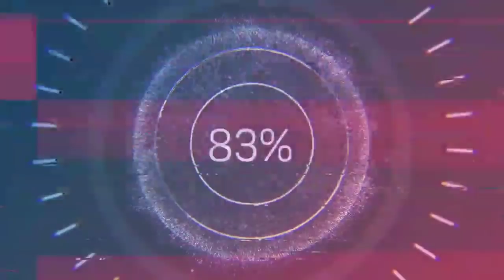Open Kids на премьере фильма "Мстители"